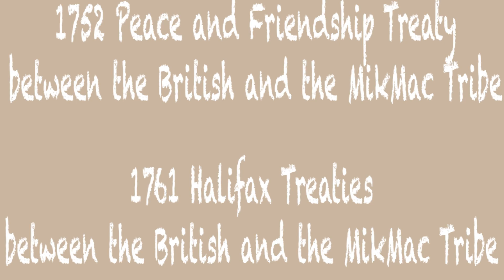How did colonialism force the Natives to create ice hockey?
Full documentary on